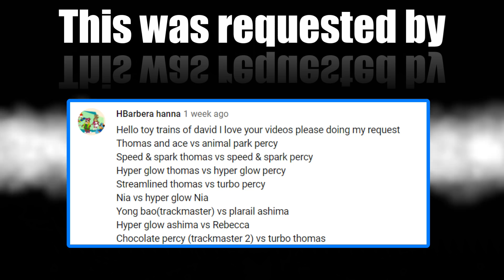ICY DRIFT CHALLENGE! Rebecca VS Thomas|THE GREAT RACE THOMAS AND FRIENDS TRACKMASTER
ICY DRIFT CHALLENGE! Rebecca VS Thomas|THE GREAT RACE THOMAS AND FRIENDS TRACKMASTER. This Icy Drift Challenge featuring Trackmaster Rebecca and Trackmaster Hyper Glow Thomas the Tank engine for kids. We used double trackmaster Icy Mountain Drift Set for the great race #261 together with 16x Trackmaster mostly from Thomas & Friends Big World! Big Adventures! characters like Thomas and Ace the Racer, Animal Party Percy, Speed and Spark Percy, Speed and Spark Thomas, Hyper Glow Thomas, Turbo Percy, Nia, Hyper Glow Nia, Yong Bao the Hero, Monkey Mania Thomas, Hyper Glow Ashima, Rebecca, Water Tower Percy and Turbo Thomas. Who do you think the fastest engine of Sodor. Is it Rebecca or Thomas?

Thomas the Train , Thomas Train , Thomas The Tank Engine Tomas i drugari , Thomas e seus amigos , 托马斯＆朋友 , 湯馬仕小火車 , Tomica i Prijatelji , Locomotiva Tomáš , Thomas Og Vennerne , Tuomas Veturi , Thomas et ses Amis , Thomas và những người bạn , homas le Petit Train , Thomas, die kleine Lokomotive , Thomas und seine Freunde , Τομας το Τρενακι , Ka'aahi Thomas , थॉमस टैंक इंजन और दोस्तों , Thomas a Gözmozdony , Thomas és Baratai , Tommi togvagn og vinir hans , תומס הקטר , Il Trenino Thomas , きかんしゃトーマス , 꼬마기관차 토마스와 친구들 , Thomas y sus Amigos , توماس والأصدقاء , Thomas de Stoomlocomotief , Lokomotivet Thomas , Tomek i Przyjaciele , Thomas o Trem Azul ,Locomotiva Thomas și prietenii sمi , زîىàٌ è نًَçüے , Lokomotivèek Toma‍ in prijatelji , Thomas och Vنnnerna , 湯瑪士小火車 , โทมัสและเพื่อน. , Thomas ve Arkada؛ları , دàًîâîç زîىàٌ ٍà éîمî نًَç³